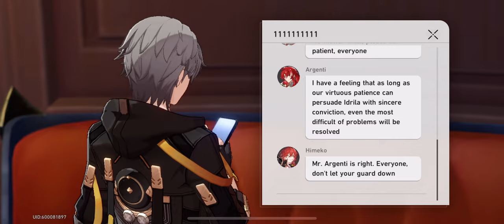Honkai: Star Rail || 2.3 Traiblaze Mission Pt3 (FINAL)